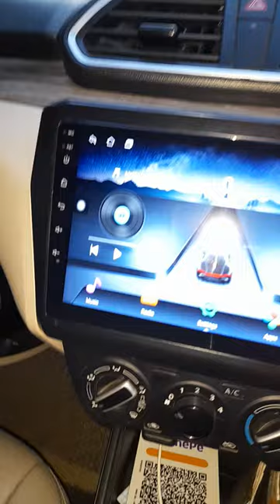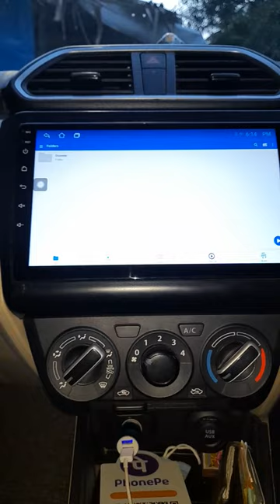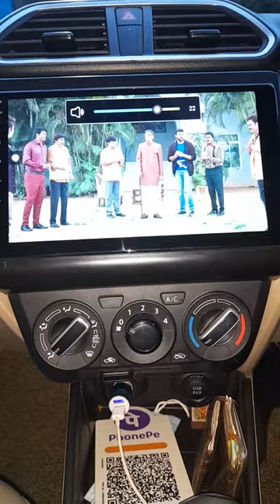car accessories touch screen best price @hd quality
dzire car touch screen
best price